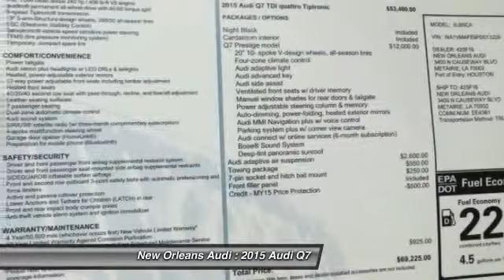2015 Audi Q7 Metairie LA N013229D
2015 Audi Q7 3.0L TDI Prestige